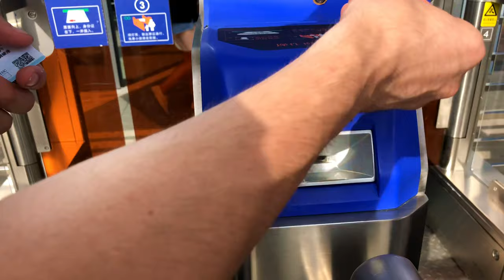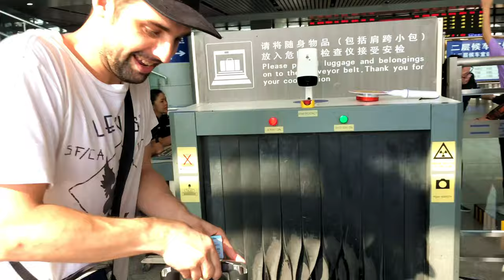CHINA Train Travel Guide | Meet Perverts While Taking the Train in China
It is not EASY at ALL! Trust me! After travelling over 2 years all over China I got this experience and wanted to share with you in the most "easy" or funny way possible! When going to the take a train in china as a being a foreigner it is really easy (sounds like) but in the end you will be hit by reality and all those “technologies” wont help you at all. You must watch this video to see the train system and how we can get easier along with. Crazy experience as well inside the train Jamila met some mental sick guy who took photos of her body parts like a real pervert.

To know REAL China you can see other great people and places in our channel during those 3 years travel movie!  Although we faced also A LOT of bad moments but also incredible good moments that makes us LOVE this place as it is! Nothing is perfect in the end so please Let us know what you think about it and consider watch 2-3 more videos in our channel to understand the great quality of movies we produce.

When I reply to another Chinese I am from the world and we are from the same family he first thought I don't understand his question, but in the end, he did and accept it. It is amazing to travel in China, sometimes is not an easy or convenient way, especially if you don't know the place, language or people, let us show you an ultimate road trip (hitchhiking) towards Xinjiang province from Hubei, over 5000 km left with adventure and unknown experiences. Have a look and see if this dream gets successfully till the end. Please support this dream, please support Lion on the Road.

There are quite a few things to consider as you plan a trip abroad, but with China – as with any country – there are specific tips and tricks that can help you along the way. I’m going to share with you what I’ve learned from traveling all across China. I hope this can help you feel more prepared and less nervous!

China overflows with beautiful places to visit. If you are looking for a destination that is exotic, packed full of new sights and experiences, stimulating, and overall different, China is best in the world. China isn’t a place where you just go to enjoy a vacation — it is a destination where you can discover a country that's vastly different from your own. You should visit China that makes it stand out among world tourist destinations: rich culture, natural wonders, amazing architecture